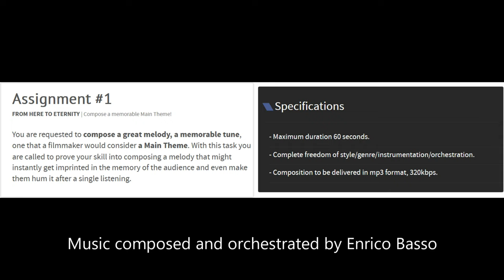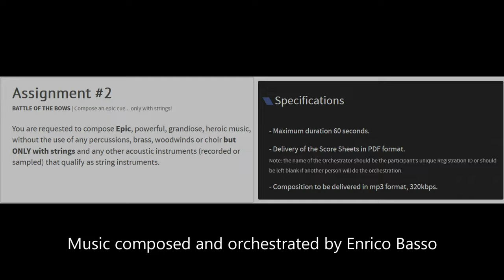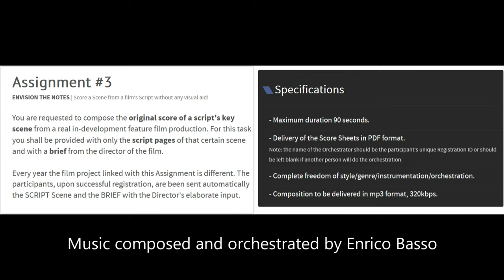Oticons Faculty 2022 | Film scoring Competition | Enrico Basso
Three tasks of Oticons international film scoring competition 2022.
Music composed and orchestrated by Enrico Basso.